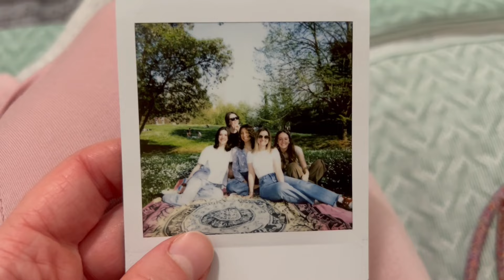POMERIGGIO AL PARCO IRIS - Daily Vlog #322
Ciao a tutti! Oggi mi alzo tutta bloccata con la schiena, ma questo non fermerà il pomeriggio che ho programmato con le mie amiche! Giretto al parco Iris e relax 🥰🥰